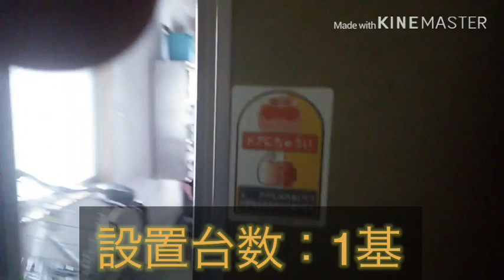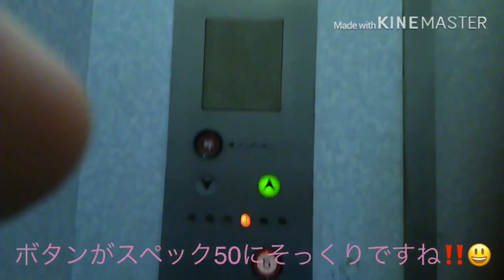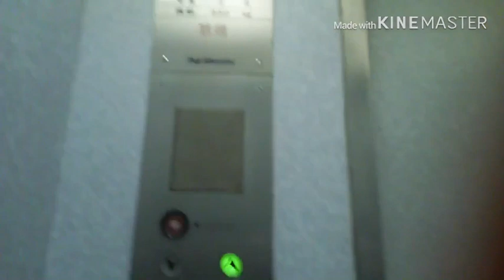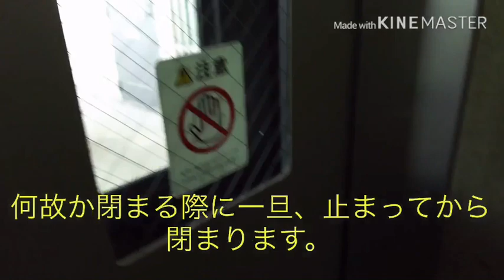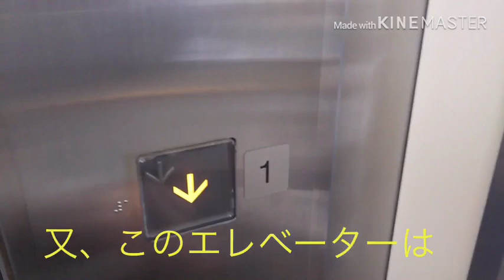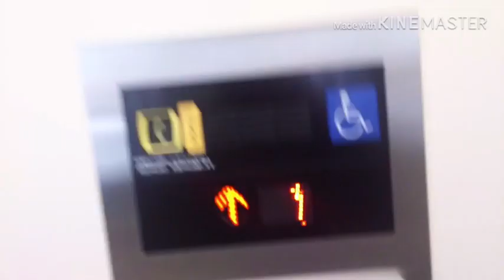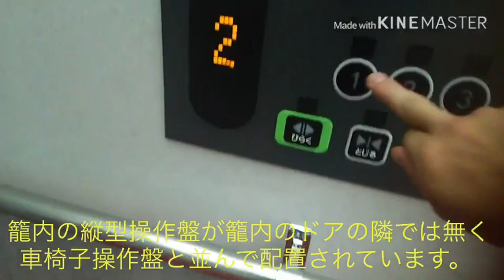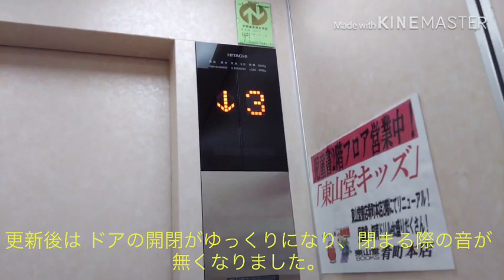（一般公開致します。中には令和でも現役に活躍中‼️）盛岡市内とJR矢幅駅のエレベーター リテイク版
※この動画では全て今から4年近く前と3年前、2年前に撮影した動画になります。此れらの動画は全てリテイク動画と致します。
又、某マンションの動画で私と水道会社の人との会話があった為に音声を無音とさせて頂居ております。
詳しい説明はこのエレベーターの其々の動画の概要欄を御覧下さいませ‼️
最後のオマケ動画は主に古いナショナルエレベーターのドア閉めブザー音とビルエースP（中期ビルエース）から更新された恐らくは第6世代アーバンエースをベースにしたモデルのGセレクトの動画は珍しく気配りアナウンスが無い為に主録をしております。

中には令和でも活躍中のエレメイトカラベリウム(エレメイトセレブラム)や富士エレベーター工業製や古いナショナルエレベーターは今現在でも活躍しております‼️
又、この当時はエレメイトカラベリウム(エレメイトセレブラム)の籠内が薄暗かったりしていて少し怖かったですね。富士エレベーターの乗り場や籠内が改装されています。元々は全て真っ白かったです。塗装塗りでした。
古いナショナルエレベーターはとても揺れが酷くてドア閉めブザー音がとても大きくてビックリしますね。でも、かなりレトロな感じが有ってボタンや非常用ボタンが古いシンドラーや中央エレベーターやOTIS製のモデライズや昌和輸送機の物を使っております。
開閉ボタンに「扉開」と「扉閉」と記載されている所が古さを誇り、乗り場のインジケーターが古いシンドラーや中央エレベーターやOTIS製のモデライズや昌和輸送機の物を使って居ります。
又、この某ビルは2階が出入口の為、エレベーターは2階からスタートです。1階はこの某ビルの駐車場です。
某マンションのビルエースプリードも20年以上も使われているのでそろそろ更新も近いかもしれません。乗り場ドアのワインレッドのドアが古さを誇りますね。
ビックカメラ・コジマ盛岡店のエレベーターは何故か防犯窓が付いてお、「開延長」ボタン付きで何故か下り到着音が上りの到着音と比べて低いです。到着音の音程が三菱製のとかなり似ています。
セーフティーシューがフジテックや日立製の特注型やオーダー型のビルエースと特注型、オーダー型のビルクオ80、ビルクオ80Ⅱシリーズやオーダー型や特注型のビルエースプリードのセーフティーシューみたいに角型になっています。
東芝製では珍しいボタン確認音付きです。
又、エスカレーターは1ステップに2名迄(S1000型)の東芝製の3方ライン式のカインドムーバーです。
乗り場のドアは赤色に各階事に統一していますが、一時期、2階がオレンジの3階が青紫色だった時期が有りました。
富士エレベーターはボタンがOTIS のスペック50みたいなボタンで籠内のインジケーターがドア上と縦型の操作盤の所と2箇所有り、籠内のドア上のインジケーターがエレメイトみたいですね。
又、乗り場と籠内のインジケーターの方向灯の下りが赤の上りが緑に光ります。籠内奥の用途や定員や積載プレートがレトロなのと定員や積載が非常に珍しいです。
1度、乗り場や籠内を改装しておりまして、改装前は真っ白な塗装でした。籠内改装後は何故か扇風機が取り外されました。
なので、扇風機の後が残されています。
ドアが開く際に「ガタン!!」と鳴るのが古さを誇り、乗っている間や5階は特に駆動音やリレー音が鳴り響きます。
もう、30年以上経過して、40年も近いので、そろそろ更新されてもおかしくないですね。
JR 矢幅駅のエレベーターは2・3番線(下り)ホーム側は再撮影してませんが、ご了承下さい!!🙇🙏🙏🏻🙏🏾
このエレベーターは呼び出しボタンを押すと行き先階のボタンを押さずに自動的に目的地の階迄行きます。但し気配りアナウンスは鳴ります。
三菱製では珍しいボタン確認音が付いています。
誰も乗らないと、籠内が消灯して呼び出しボタンを押すと通常に戻ります。
乗り場インジケーターには「休止」の文字が有ります。
シースルーなのでとても景色や風景が最高で1番線(上り)ホーム側呑み駅舎仕様の第1世代のアクシーズです。2階に何故か運転休止のパーキングスイッチが有り、現在は切替スイッチとして新しくなっています。
因みにエスカレーターは三菱製のJシリーズの1ステップに1名迄(S600型)の上り専用のエスカレーターです。
東山堂本店のエレベーターは元、ビルエースP(中期ビルエース)でしたが、更新後は籠内を改装して「開延長」ボタンが取り付けられて、ドアの開閉装置迄更新されて恐らくは巻き上げ機も更新されたと思う。
又、ドア開閉は更新前と比べてゆっくりに優しく開閉します。
爆弾ドアは完全に無くなりました。未更新の時は爆弾ドア気味で閉まる際に素早く「ガチャん!!」と良く鳴っていました。
因みに気配りアナウンスは無しです。

※前回のリテイクの動画でもビックカメラ・コジマ盛岡店のエレベーターも上げておりましが、気にせずに最後迄御視聴下さい!!🙇🙏🙏🏻🙏🏾
宜しく御願い致します!!🙇🙏🙏🏻🙏🏾

岩手県盛岡市雑居ビルのエレベーター(13)の詳細︰(1)

用途︰乗用
定員︰6名
積載︰650kg
設置台数︰1基
停止階︰1～4
ドア開︰中央両開き
機種︰エレメイトカラベリウム(エレメイトセレブラム)
禁煙🚭

岩手県盛岡市雑居ビルのエレベーター(3)の詳細︰(2)

メーカー︰富士エレベーター工業
用途︰乗用
定員︰8名
積載︰550kg
設置台数︰1基
停止階︰B1、1～5
ドア開︰乗り場からみて左側から片開き式
機種︰不明
禁煙🚭

岩手県盛岡市某マンションのエレベーター(5)の詳細︰(3)

用途︰乗用
定員︰9名
積載︰600kg
設置台数︰1基
停止階︰1～9
機種︰ビルエースプリード(第3世代プリード)
禁煙🚭

岩手県矢巾町JR矢幅駅のエレベーター東口側と西口側と1番線(上り)ホーム側のエレベーターの詳細︰(4)

用途︰乗用
定員︰15名
1番線(上り)ホーム側︰11名
積載︰1000kg
1番線(上り)ホーム側︰750kg
設置台数︰1基
停止階︰1～2
1番線(上り)ホーム側︰片開き式前後出入口仕様モデル
アナウンス︰有り(車椅子操作盤、鏡、点字、手摺有り。)
1番線(上り)ホーム側︰アナウンスは有り(駅舎仕様の操作盤有り、乗り場に車椅子操作盤、籠内に点字、鏡、手摺有り。)
1番線(上り)ホーム側︰第1世代アクシーズをモデルにした駅舎仕様モデル。
禁煙🚭

岩手県盛岡市ビックカメラ・コジマのエレベーターの詳細︰(5)

用途︰乗用
定員︰24名
積載︰1600kg
設置台数︰1基
停止階︰1～3
ドア開︰中央4枚の両開き
アナウンス︰有り(車椅子操作盤、鏡、手摺、点字有り。)
機種︰オーダースペーセル(スペーセルEX をベースにしたモデル。)
禁煙🚭

※オマケ

岩手県盛岡市某ビルのエレベーター(3)の詳細︰(6)

メーカー︰ナショナル工業
用途︰乗用
定員︰6名
積載︰450kg
設置台数︰1基
停止階︰2～6
アナウンス︰無し
機種︰不明
禁煙🚭

岩手県盛岡市東山堂本店のエレベーターの詳細︰(7)

用途︰乗用
定員︰9名
積載︰600kg
設置台数︰1基
停止階︰1～5
ドア開︰乗り場から見て右側から片開き式
機種︰更新前︰ビルエースP(中期ビルエース)
            更新後︰Gセレクト(恐らくは第5世代か第6世代アーバンエースをベースにしたモデル)
禁煙🚭

※この動画を御視聴する前に必ず御読み願います。🙇🙏🙏🏻🙏🏾

この動画でも不適切な低評価を防ぐ為に評価を無効とさせて頂きます。
だからと言って不正行為の低評価や低評価荒らしや低評価で遊ぶ行為は周りや視聴者様や私に対する大迷惑行為であり、侮辱罪、場合に寄っては名誉毀損罪や信用性毀損罪や業務妨害罪にも成り兼ねますので、絶対に御遠慮下さい!!🈲⛔🚫❌✖✕
自らアカウント停止を喰らう原因の1つです!!⚠️⚠︎🚨⚡
誹謗中傷コメントは通報の上で削除して、そのアンチユーザーを即、ブロック致しますので、皆様の御理解と御協力を宜しく御願い致します!!🙇🙏🙏🏻🙏🏾
決して不正行為は許されない行為の1つです!!

※今から3年前の動画になりますが、一般公開致します。